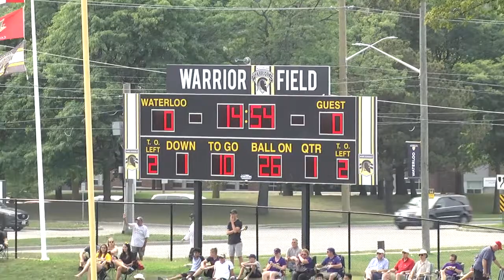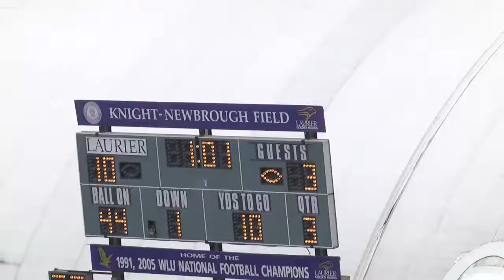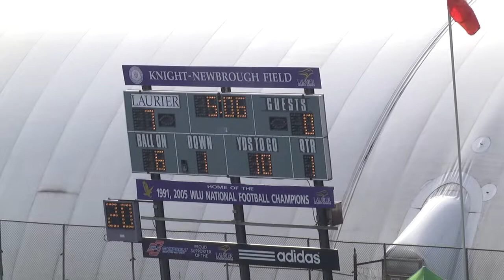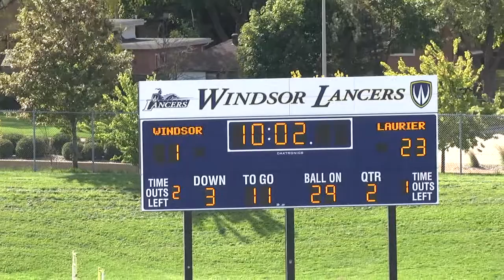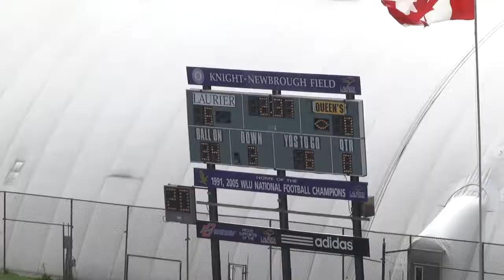Godfrey Onyeka - Defensive Highlights #23